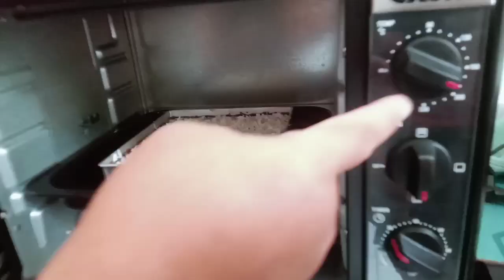LU5Y HOUSE - BROWNIES PISANG KEJU TERDEBEST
Halo, sahabat Lu5y house, welcomeback to my chanel.
Di video kali ini, kami ingin berbagi resep Brownies pisang keju. Brownies ini dipanggang loh. Dan rasanya enaakkk. Coklat dan pisang nya kerasa bangat. Dan karena dipanggang, kejunya garing bangat. Ditonton video nya sampai habis ya.

Bahan-bahan:

175 gr DCC (saya pakai Collata).
75 gr Margarine/ butter .
( Margarine/ butter dan DCC dilelehkan).
4 butir telur.
175 gr gula pasir.
110 gr tepung terigu ( saya pakai pro sedang).
25 gr susu bubuk (saya pakai bensdrop).
1 sdt baking powder.
1/4 sdt garam.
200 gr pisang ambon dihaluskan
1/2 sdm air jeruk nipis (dicampur ke pisang dan diaduk rata)
50 gr keju cheddar diparut.

Klik tanda lonceng nya & klik semua, agar anda yang pertama sekali menerima notifikasi video terbaru dari kami. Kalau suka video-video nya boleh di like dan Share jika bermanfaat.
Trimakasih 🙏🏻🙏🏻